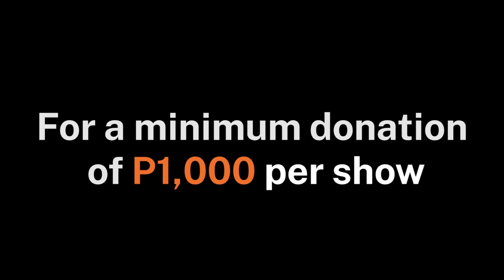Trailer: History Comes Alive is Going Online!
History Comes Alive! with Prof. Ambeth Ocampo is going online on its 10th year!

Ambeth R. Ocampo is taking history to your screens with two topics that have defined 2020:

September 18, 2020 - Pandemic
October 02, 2020 - Fake News
5PM (MNL Time) | Zoom

This year's HistoryComesAlive is also part of our fundraising drive to help students bridge the digital divide. Proceeds will go to Ayala Foundation’s Student Online Access Program that provides our students online access allowance for a year.